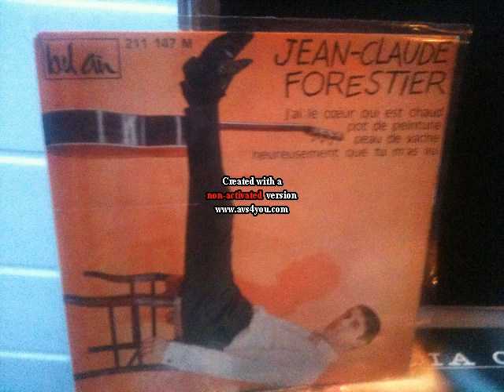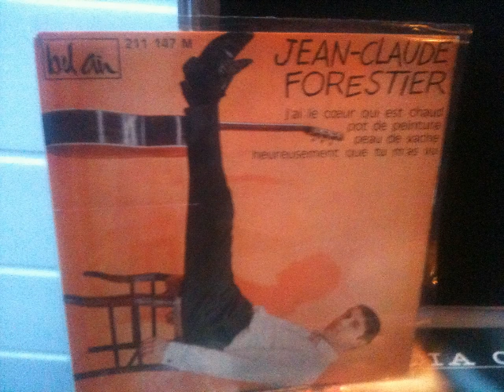JEAN CLAUDE FORESTIER EP HEUREUSEMET QUE TU MA VU